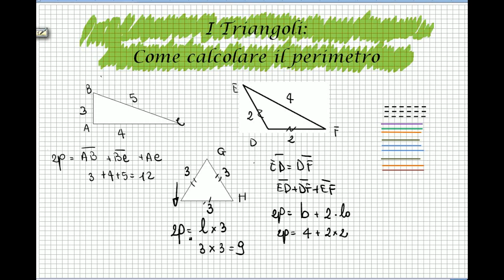Perimetro dei triangoli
Video lezione su come calcolare il perimetro dei triangoli.